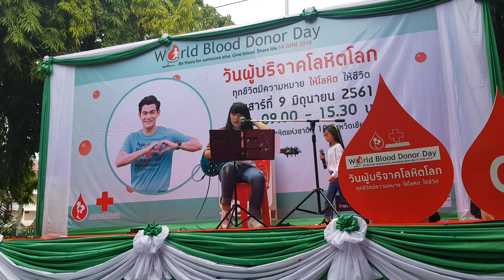เพ้นท์ - จริงๆมันก็ดี